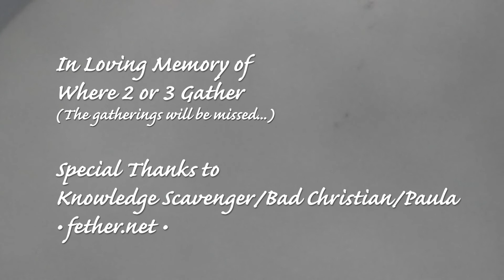sunspots 8/23/2017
Just some sunspots the clouds were kind enough to allow me to video and share.
Thank you, Paula, for all you've done, do and will do.